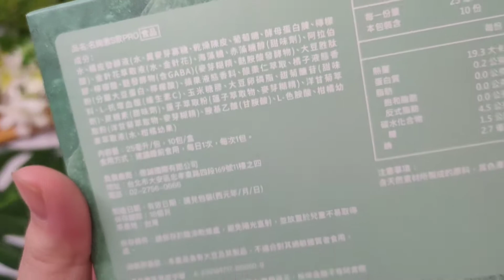【體驗】2021 榮獲FG專家認證《名絢生技》名絢激S飲PRO，酸酸甜甜清爽好滋味，輕盈無負擔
關於《名絢生技》

億誠國際有限公司為一家專業創新，專注研發保健與美容產品之生技公司

旗下產品擁有多項專利技術，其成份榮獲海外多項國際大獎，產品皆由來自海內外專業研發團隊

經過嚴格品質把關以及專業醫療認證機構人體測驗，創造符合多項國際檢測，合規且完善之產品

起初創辦人為關懷家人健康以及追隨美顏美體之提升，進而深入研究生技產品

籌組研發團隊，開發創辦人一家均能安心食用之保健產品。秉持著自身使用與惠澤他人進而創辦《名絢生技》

創辦人堅信''好的產品會說話''，將經營成本維繫於產品品質本身打造能用得安心，買的放心之優質產品